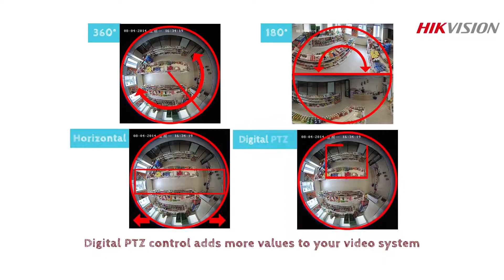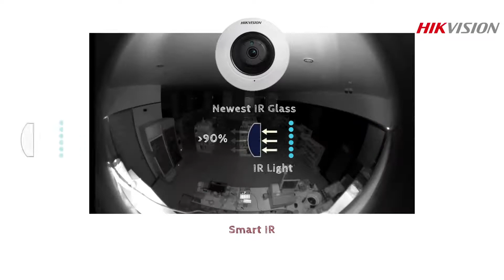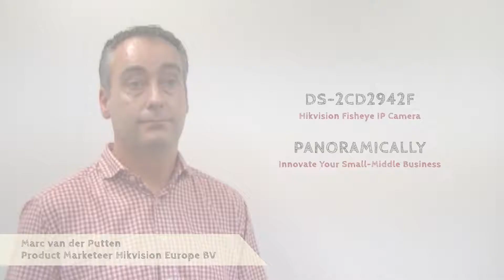Camera FishEye 4MP DS-2CD2942F-I 360 độ 1 = 1 + 1 + 1 + 1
Camera IP Fisheye 4MP hồng ngoại ( camera 360 độ)
■ Độ phân giải: 4 Megapixel (2464x1520) . Cảm biến: 1/3" Progressive Scan CMOS
■ Độ nhạy sáng cao:Color: 0.01lux, B/W: 0.001lux, 0 lux with IR. Ống kính 1.6mm, góc đứng 186°(horizontal), góc ngang 106°(vertical).
■ Tầm xa hồng ngoại nhìn đêm: 15m.  Có khe cắm thẻ nhớ. hỗ trợ dung lượng tối đa 64GB. Chống nhiễu kỹ thuật số DNR. Kích thước nhỏ gọn : Φ119.9 x 41.2 (mm). Nguồn 12VDC hoặc PoE.